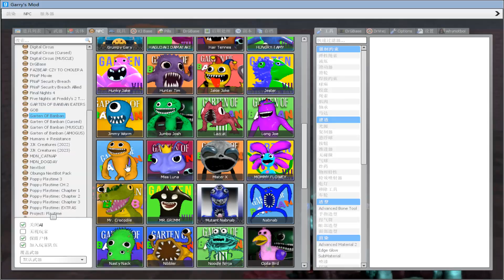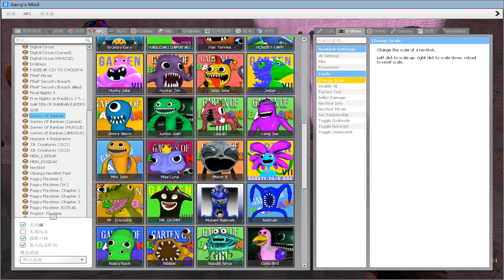Use your IQ to destroy all the monsters in the maze map